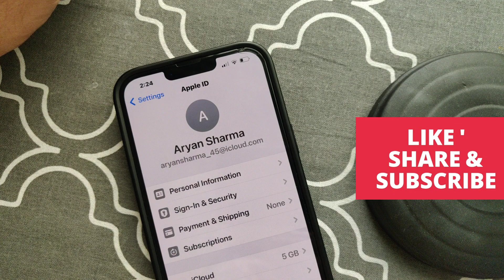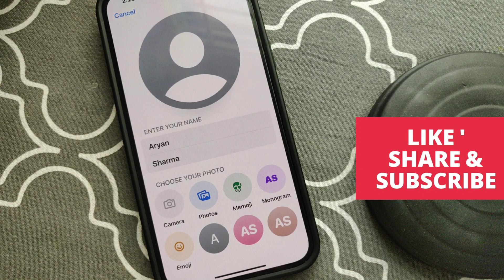Apple iOS 17: Share Name and Photo Not Working in iPhone - Fixed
Apple iOS 17: Share Name and Photo OFF Not Working on iPhone on iOS 17 (FIXED)